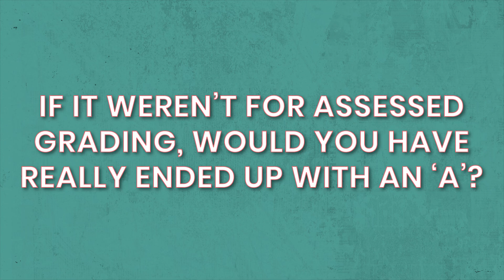A-Level Retake Dilemma: To Retake or Not?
We dive deep into the crucial decision of whether to retake your A-Level exams.
Should you give it another shot or move forward with your current results? Explore your options, weigh the pros and cons, and find the path that's right for you. Your academic journey isn't just about one result—it's about making the best choices for your future! 🏆

Tune in for some essential tips and reassurance! 🎓

To get in touch regarding A Level Math (9709), IGCSE Math (0580) O level Math (4024) and Add Math (4037):
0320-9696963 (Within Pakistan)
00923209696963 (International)